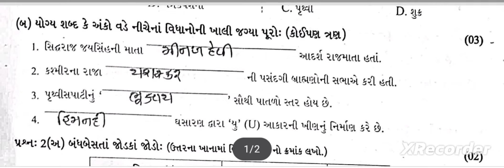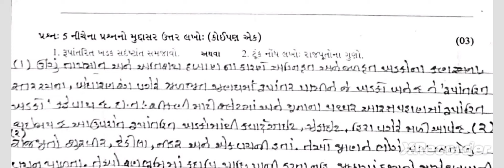std 7 Social Science Test Paper Solution 15 07 23